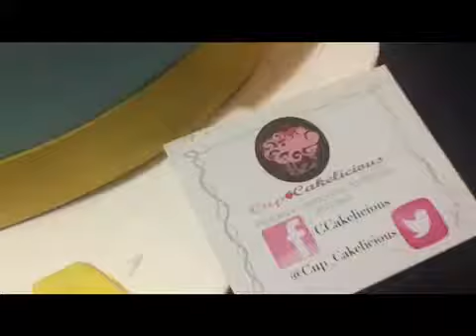Pastel Cup🍓Cakelicious Homero The Simpsons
Pastel Cup🍓Cakelicious Homero TheSimpsons

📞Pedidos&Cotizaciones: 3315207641